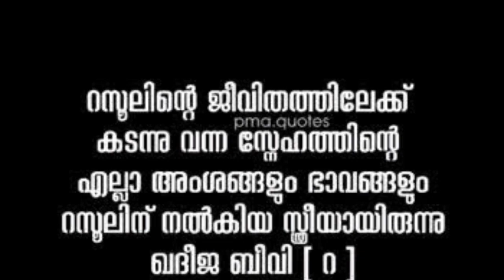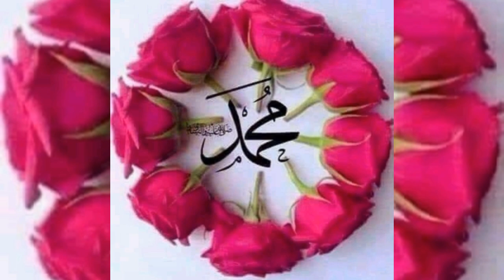പുതപ്പിട്ടു മൂടു ഖദീജാ/Zammilonee/mappila pattukal /Nadeera Rafeek Bahrain 🎶🎶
zammilunee
Puthappittu moodu kadeeja